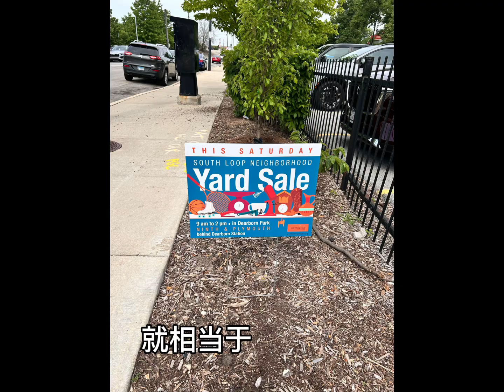在美国第一次成功出摊儿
第一次在美国摆地摊的汇报在这里了，本来带着自拍杆打算多拍些素材的，但商人角色太过入戏🧑‍💼💰，光顾着卖东西了🤌，虽然有很多没有计划到，但还是挺好玩的，也有很多收获🙌，期待下次🥳🥳